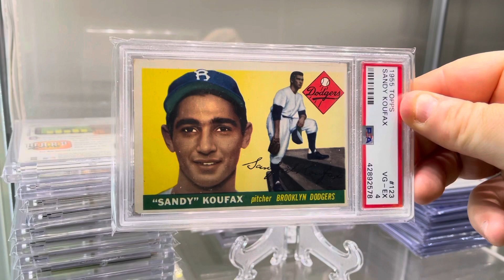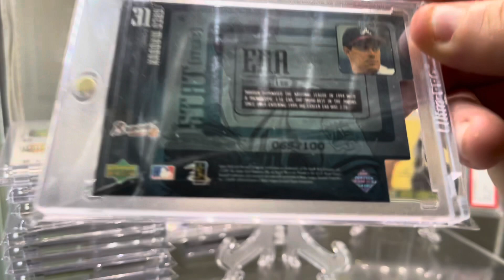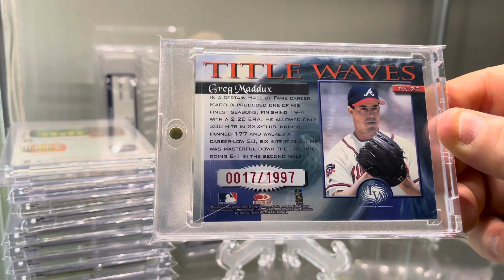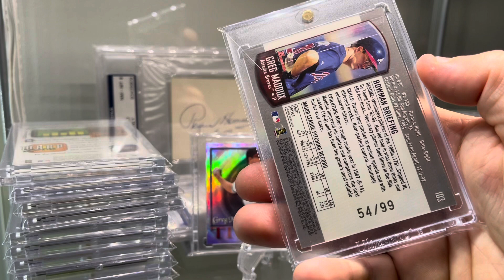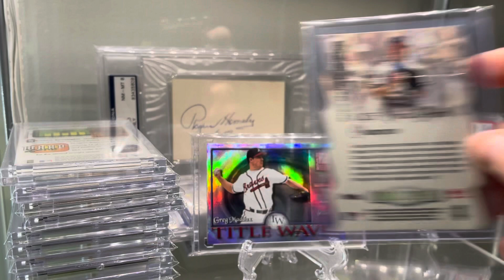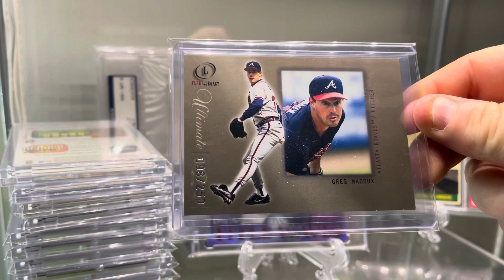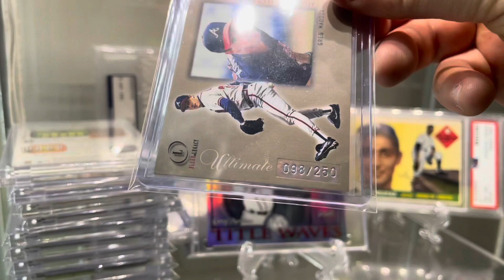247) Key 1955 HOF Rookie - Frog’s Breathe, and no autos....you mad(dux)? Sandy KOUFAX